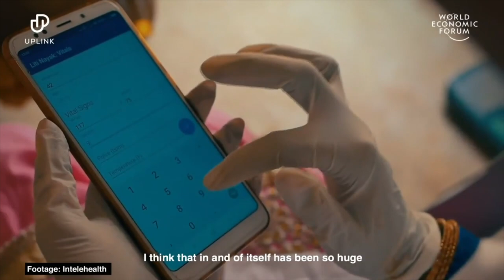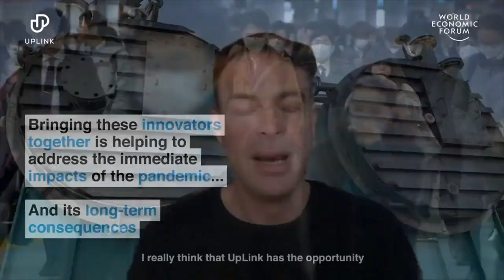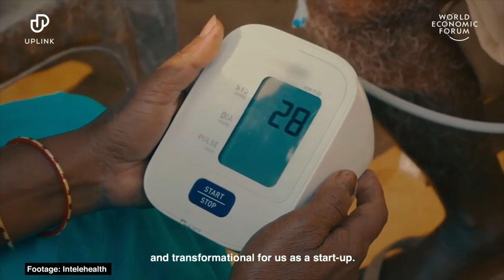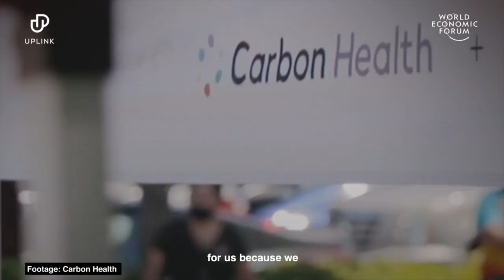Building Crisis-Resistant Healthcare Systems in a Post-COVID World Part 2 | DAVOS AGENDA 2021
Health systems face not only shocks, such as pandemics, conflict and natural disasters, but also chronic structural, governance and leadership problems. What policies, practices and partnerships are needed to radically improve health system effectiveness and resilience? This session is associated with the World Economic Forum’s Partnership for Health System Sustainability and Resilience.

Speakers: Jayasree K. Iyer, Geoff Martha, Francis deSouza, Helen E. Clark, Marc Harrison, Arnaud Bernaert